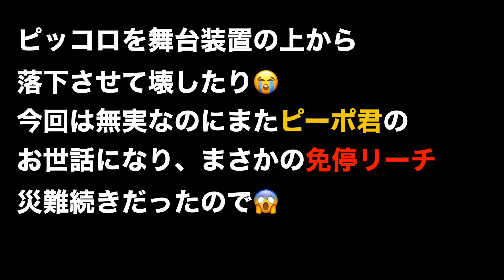※楽譜販売中【栄冠は君に輝く】♯146 ガンバレ甲子園(^_^)新デザイン5513Tシャツ販売で〜す！近藤淳 めちゃモテないサックス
◆『栄冠は君に輝く』の楽譜はこちらからダウンロードいただけます(^_^)

目指せ！動画100人チャレンジ(^_^)近藤淳 duoduoなどのタグを付けてご投稿ください。早速演奏動画をアップして下さった皆さまありがとうございます！皆さまの動画は下のコメント欄からご視聴いただけます！みんなで高校野球の応援をしましょうー(^_^)

◆5513Tシャツ、1号機2号機3号機、絶賛販売中です！

◆Channel5513直営楽譜ショップ【DuoDuo】6月1日にオープンしました！

◆Channel5513オリジナルカラオケ第二弾絶賛販売中です(^_^)
アルトサックス近藤淳の『吹いてみた』自作のオリジナルカラオケによる演奏をお楽しみください！
◆【Channel5513】アンサンブル楽譜絶賛販売中です！

◆【Channel5513】オリジナルカラオケ絶賛販売中です！
#1～#10（10曲入り アドリブ完コピ楽譜付 税込2,500円 inE♭,inB♭,inC からお選びください）
アムニコラネットショップさんで販売中です↓

【店頭販売はこちらです】（※ご予約の上お出かけください）
◆近藤淳CD『コモレビ』こちらからもお申込みいただけます↓
究極の9曲入り 税込2,000円 絶賛販売中(^_^)
どなたもご存知の名曲ばかりです！

お名前、ご住所、お電話番号、ご希望枚数をメールにてお知らせください(^_^)
税込 2,000円と送料がかかります。発送はスマートレター180円(1枚)レターパック360円(4枚まで)を予定しております。